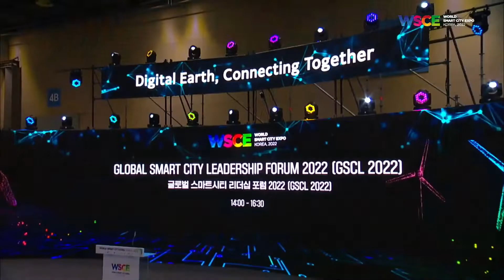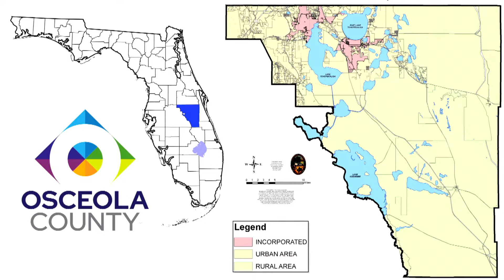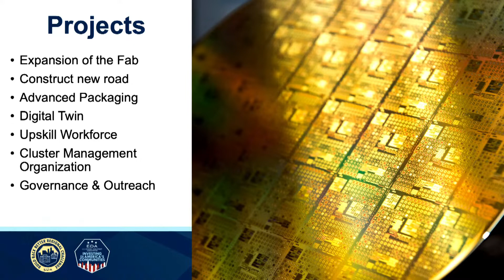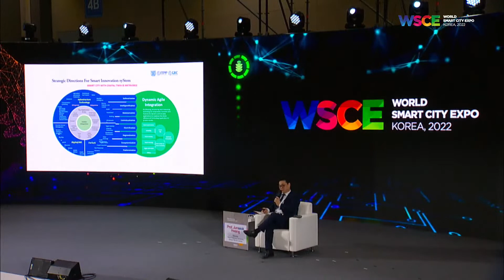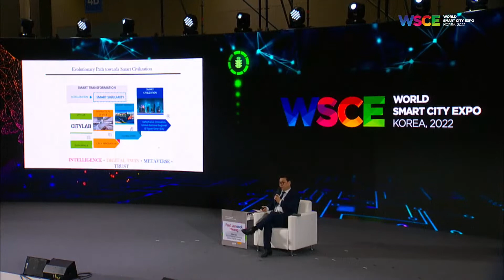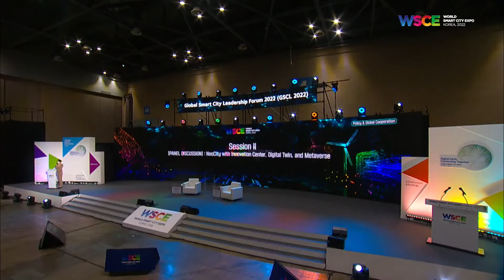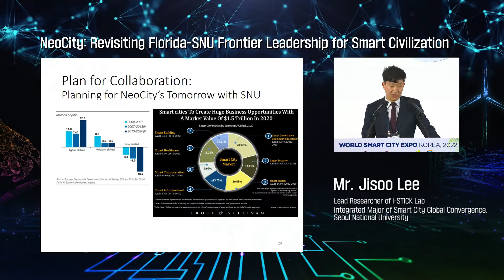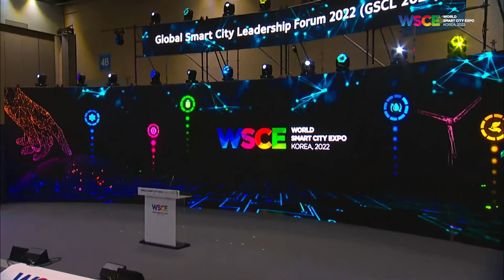(KO)Global Smart City Leadership Forum 2022 (글로벌 스마트시티 리더십 포럼 2022) (GSCL 2022)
WSCE 2022 CONFERENCE (Day 1)

Venue : Stage A
Host/Organizer :
Seoul National University Global R&DB Center, Seoul National University Innovative Human Resource Development Education and Research Group for Smart City Global Convergence

GSCL 2022 aims to suggest ways to strengthen and upgrade leadership networks in the field of smart cities in both domestic and international areas. In this Forum, solving urban problems from the perspective of urban infrastructure will be discussed by introducing international cooperation and pan-government support cases related to urban administration, commercialization, and start-up using digital twin and metaverse technologies. GSCL 2022 will be a global platform to present new smart city leadership through the multilateral cooperation from a global perspective.

국내외 스마트시티 분야 리더십 네트워크 강화 및 고도화 방안을 제안하고, 국내외 디지털 트윈 및 메타버스 기술을 활용한 스마트시티 도시행정, 사업화 및 창업과 관련된 국제적 상호협력 및 범정부적 지원사례를 소개하여 도시 인프라 관점에서 도시문제 해결을 논의하며, 글로벌 관점에서 상호협력을 통한 새로운 스마트시티 리더십을 제시함